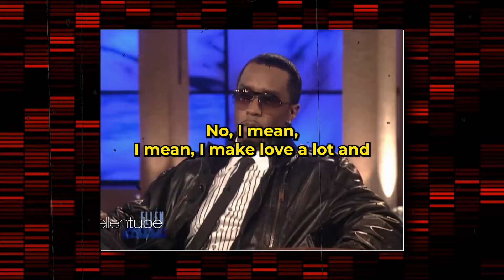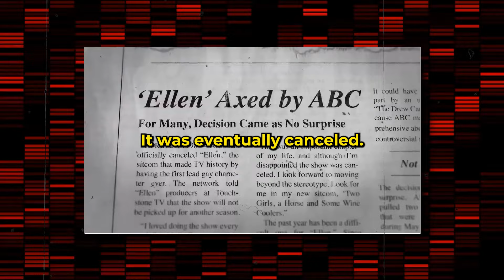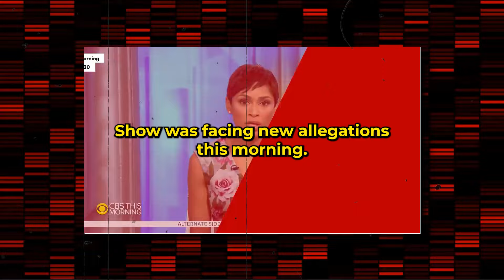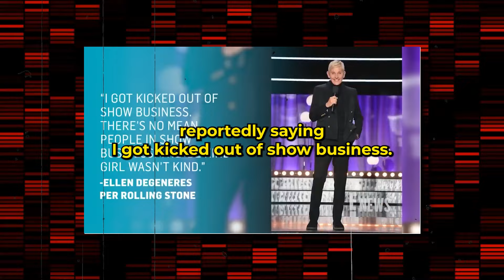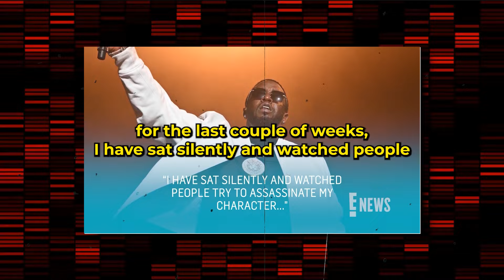The Feds JUST LEAKED New Footage of Ellen Degeneres From Diddy’s Home Cameras?!?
There was a time Ellen Degeneres was a name synonymous with a good heart. She danced on her show, she loved little kids and seemed to be friends with every single celebrity. And then she fell off. Meanwhile, one of her ‘friends’ is also in hot water, and fans now see a connection between the former host and the disgraced hip hop mogul, the infamous Puff Daddy.

There was a time Ellen Degeneres had it all. A seemingly friendly relationship with her subordinates, a kind image and connections with everyone in the industry.

Her show, The Ellen Degeneres Show, ran for 19 seasons and she was one of the most popular daytime talk show hosts on TV. Except in 2020, accusations started coming out that she wasn’t what she portrayed herself to be.

This came as a terrible revelation for a lot of people, since Ellen wasn’t just known for her good reputation, she had become an icon when she openly admitted to being gay at a time it wasn’t something to be proud of.